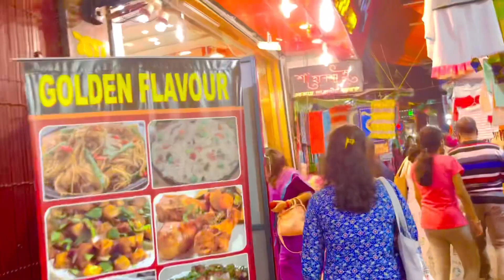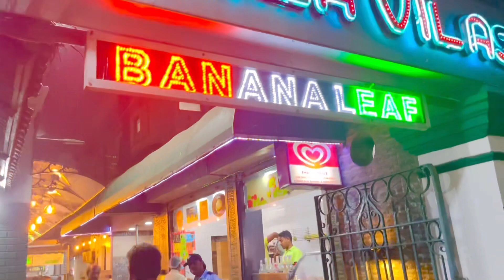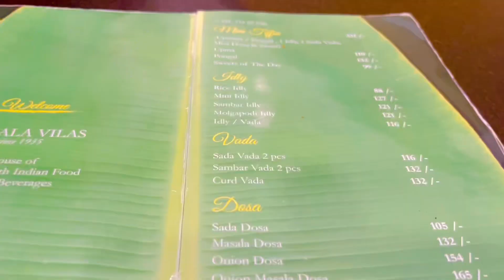অসময়ে shopping শুরু করলাম আমারা 😊@AdiAkshoy /akannoborti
ashomoye shopping